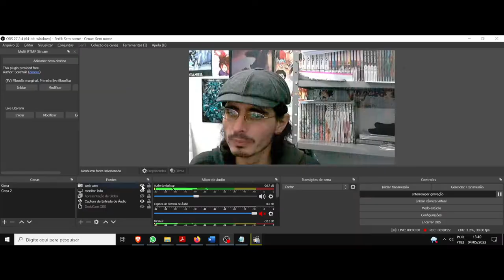(AF) S4 20. Star Wars The Clone Wars. Quem somos, nunca muda, quem pensamos que somos, sim